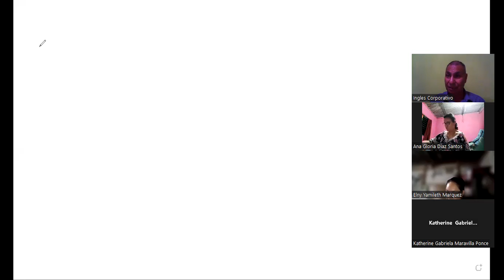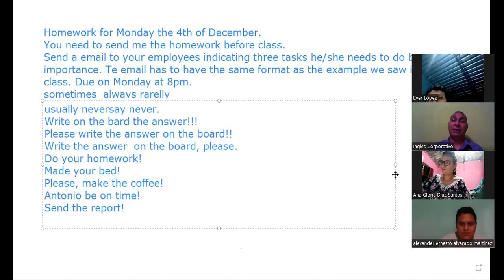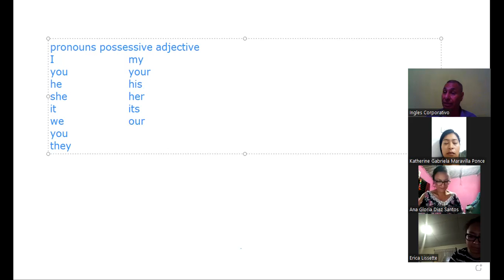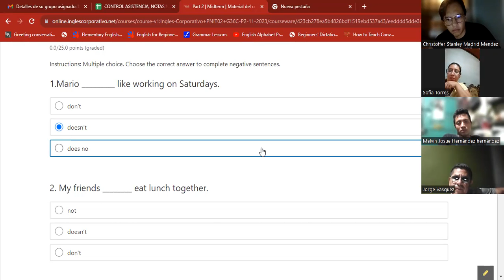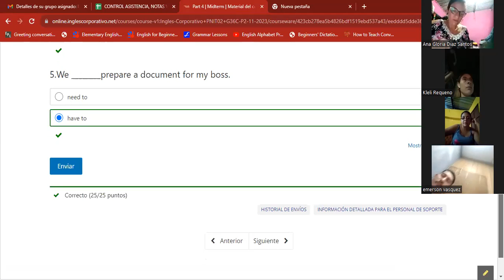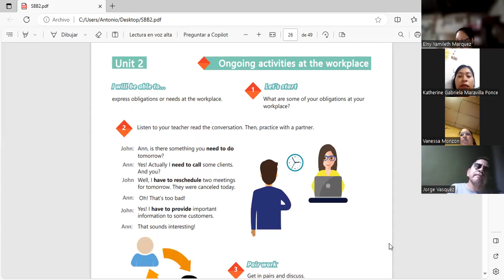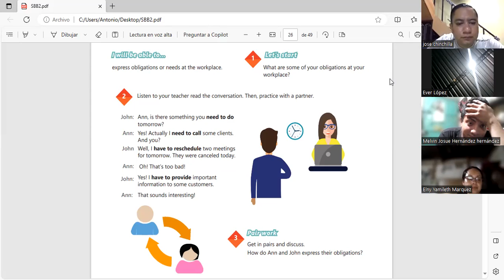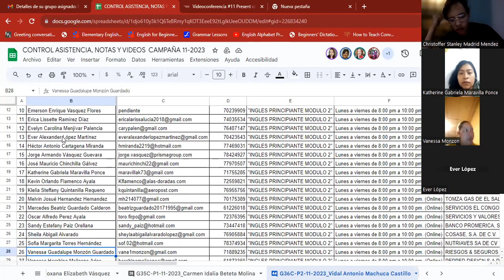Sesion 10 1-12-2023-IC29750-0030/2023-Machuca-Review of unit 2 and practice.